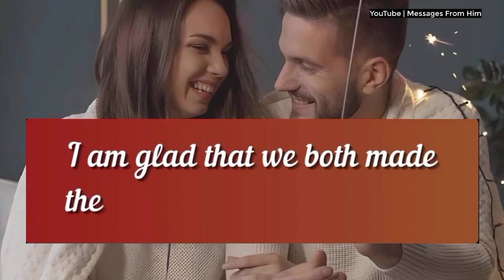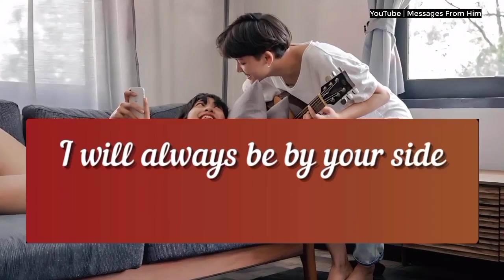DM DF 💖 Open This Immediately, Please 🙏| dm channeled message| divine feminine| df 13 September 2024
RELATED QUERRIES :
dm to df
divine feminine